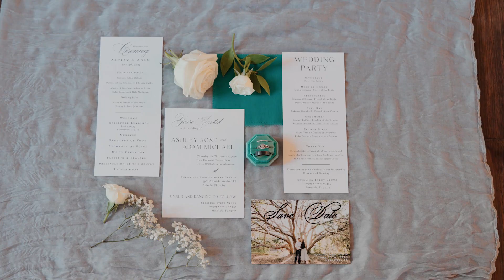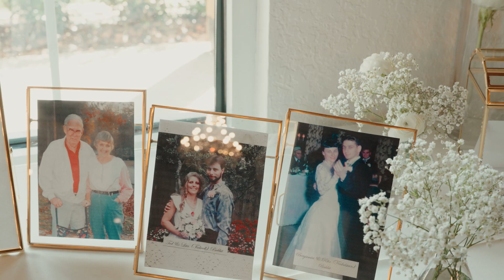Ashley& Adam's Wedding